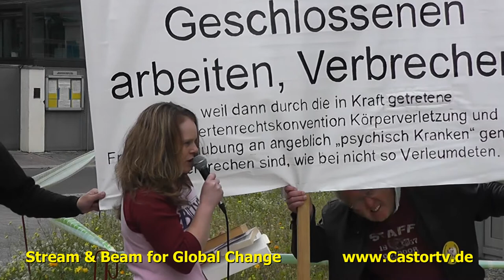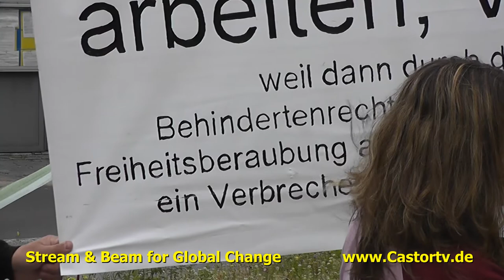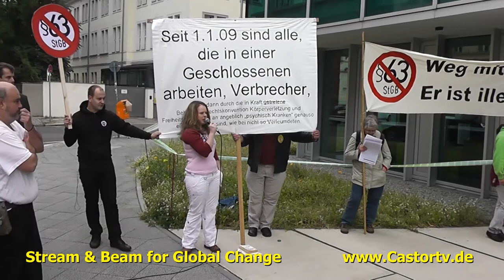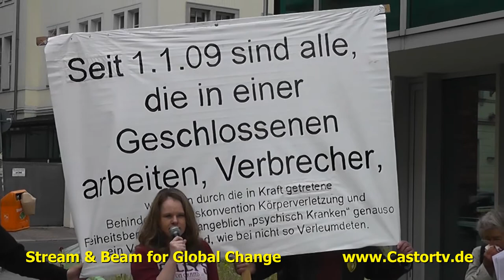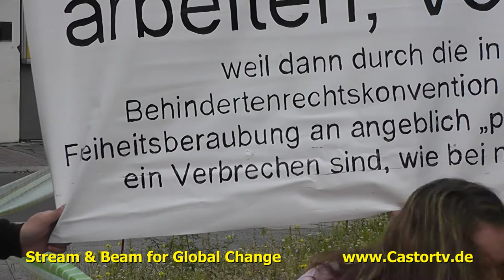weg mit § 63 Berlin 11092013 Part006